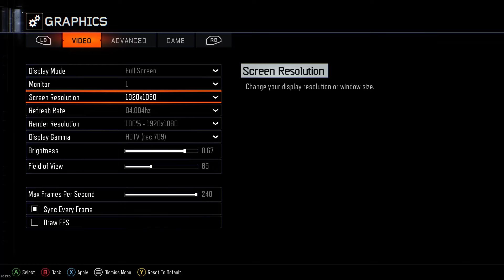Black Ops 3 Make-a-Wish Challenge (Der Eisendrache Edition)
WE finally did it... Even though it was filled with a lot of uh- really smart things happening
Honestly I'm pretty sure we've put like 15 hours into Der Eisendrache itself to finally get here so it's been a long time coming
Probably almost hit the world record (give or take)

(This is actually the first easter egg I've personally ever beaten lol)

byebye...